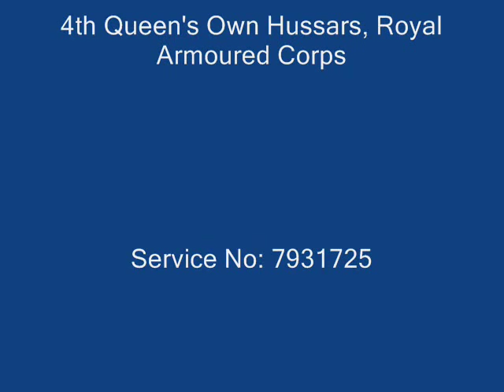Walter Leigh - Concertino for Harpsichord and Strings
Performed by Neville Dilkes and the English Sinfonia.

One of the great underrated classics of English music, small but perfectly formed.

Low-fi (24K/80kbps) and hissy, sampled from vinyl. You can get the full-fi version on CD at

Walter Leigh was born in 1912 and tragically killed at Tobruk in 1942, serving with the Queen's Own Hussars.

Times, 20th August 1942

The death of Lance-Corporal Walter Leigh, Hussars, at the age of 37, on active service in Libya is a loss to English music in its most precarious tradition - that of the stage. For his two comic operas, The Pride of the Regiment and Jolly Roger, followed in the Sullivan tradition of satire and burlesque served up with frank melody and good craftmanship.

Besides these two operas Leigh wrote much other dramatic music:- For the straight stage, when he directed the music of the Festival Theatre at Cambridge; for the Cambridge Greek Play Committee, when in 1936 he set The Frogs of Aristophes; for revue, as in Clinton-Baddeley's Aladdin and in Nine Sharp; and for films.

Leigh also wrote chamber music, a concerto for harpsichord and orchestra, and miscellaneous songs and piano pieces. His versatility and businesslike attitude to the matter in hand he had learned from Hindemith, with whom he studied for two years after an English training with Dr. Darke and Professor Dent and after taking an arts degree at Cambridge. His style was simple, effective, and well turned, and, through all the frantic experimentation of the years between the wars, he kept his head, his ideals, and his popular touch.

Times, 25th August 1942

A correspondent writes:-
The death of Lance-Corporal Walter Leigh on active service in Libya deprives both British music and British films of one of the best and most sincere of contemporary composers. After a brilliant career at Cambridge in the late twenties he studied music under Hindemith. Leigh was probably the best known to the general public for the music which he wrote for a number of intimate revues and for such operas as The Pride of the Regiment and Jolly Roger.

His more serious works included chamber music, songs, and several concertos, and he was moreover, the first British composer to undertake a complete study of the many problems relating to the sound-track in the production of films. In this respect he was closely associated with the makers of documentary films from 1933 until the outbreak of the present war, when he joined the Hussars in the ranks. His sound score for the film Song of Ceylon still remains a classic example of the creative use of music and sound in relation to the visuals on the screen. One of the last film scores he composed before joining the Army was that for a film of The Times.